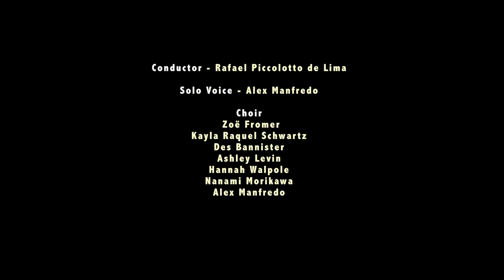Masks (Rafael Piccolotto de Lima / poem by Ezra Pound)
Composition by Rafael Piccolotto de Lima based on a poem by Ezra Pound. Recorded at Frost School of Music, University of Miami.
MASKS (by Ezra Pound)

These tales of old disguisings, are they not
Strange myths of souls that found themselves among
Unwonted folk that spake an hostile tongue,
Some soul from all the rest who'd not forgot
The star-span acres of a former lot
Where boundless mid the clouds his course he swung,
Or carnate with his elder brothers sung
Ere ballad-makers lisped of Camelot?

Old singers half-forgetful of their tunes,
Old painters color-blind come back once more,
Old poets skill-less in the wind-heart runes,
Old wizards lacking in their wonder-lore:

All they that with strange sadness in their eyes
Ponder in silence o'er earth's queynt devyse?

Conductor - Rafael Piccolotto de Lima

Solo Voice - Alex Manfredo

Choir -  Zoë Fromer, Kayla Raquel Schwartz, Des Bannister, Ashley Levin, Hannah Walpole, Nanami Morikawa

Violin 1 - Steffen Zeichner*, Jacques Gadway
and Ariele Grace Macadangdang
Violin 2 - Abby Young*, Thomas Johnson and Jaya Varma
Viola - Eric Eakes*, Muireann Lemus and Silvana Ferrarin
Cello - Boris Popadiuk*, Sarah Kelly Huesman,
Sarah Gongaware and Joy Adams
Bass - Geoffrey Saunders

Percussion - Ksenija Komljenović and Mackenzie Karbon

Flute - Alyssa Mercedes Mena (stamps woodwind quintet)
Oboe and English Horn - Antonio Urrutia (stamps woodwind quintet)
Clarinet - Dominick Metro (stamps woodwind quintet)
Bass Clarinet - Leslie Miller
Bassoon - Marissa Takaki (stamps woodwind quintet)
French Horn - Natalie Miller (stamps woodwind quintet)

Recorded by Andy Stermer and Rafael Piccolotto de Lima
Mixed, mastered, videotaped and edited by Rafael Piccolotto de Lima